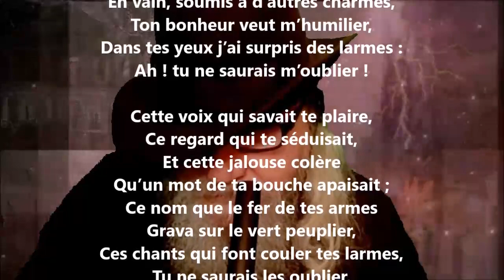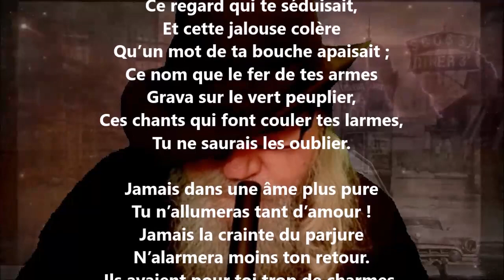Tu ne saurais m’oublier - Delphine de Girardin lu par Yvon Jean